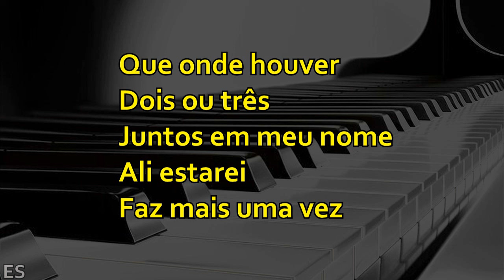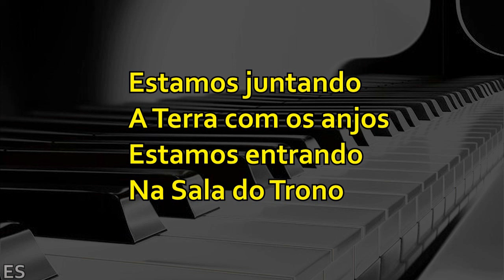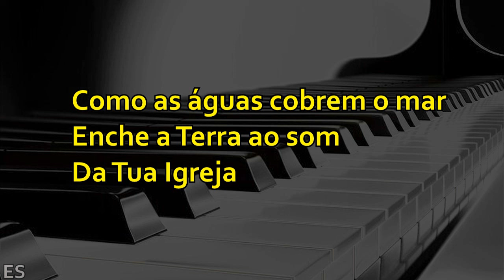Toda Terra ( PLAYBACK UM TOM ABAIXO ) Gabriela Rocha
▷ LETRA
Toda Terra
Composição : Abdiel Arsênio

Piano : @ErondiSoares

Eu ouvi uma vez
e li no Teu Livro
o que o Senhor fez
faz mais uma vez

Que onde houver
dois ou três
juntos em meu nome
ali estarei

Toda a Terra será cheia
do conhecimento da glória de Deus
como as águas cobrem o mar
enche a Terra ao som da Tua Igreja

Estamos juntando a Terra com os anjos
Estamos entrando na Sala do Trono